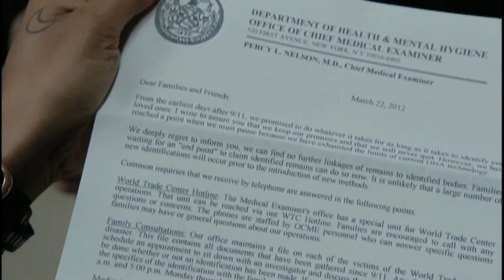Kiefer Sutherland - Touch - Identifying with Martin Bohm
Kiefer Sutherland tells us how he connects with this new character. He shares why 9/11 plays such an important part of the plot. Then he talks about his input as a producer of the show and lastly he talks about the transition from 24 to Touch.

&nbsp;
Produced & Distributed by Jason England & Catalina Walsh of Synergistic Productions, Inc.